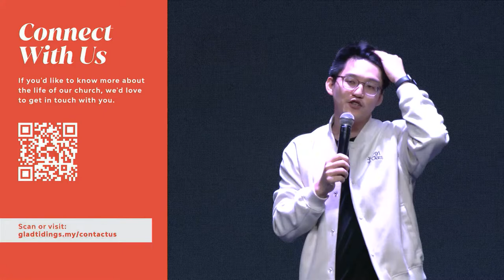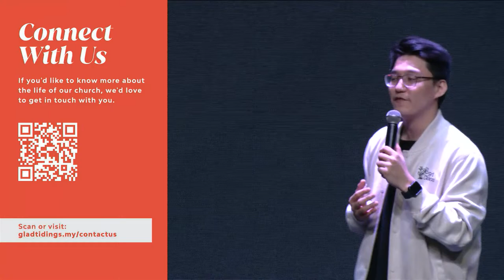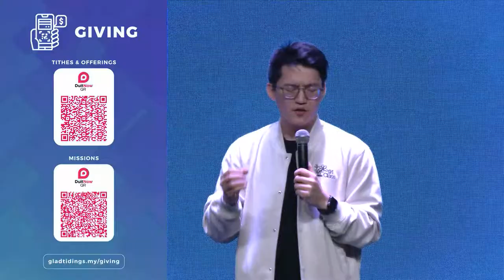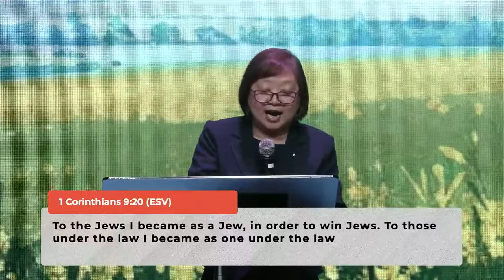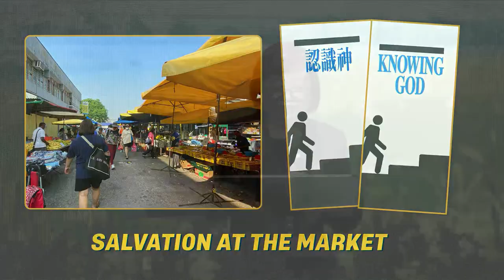Glad Tidings - Church Online | 14 April 2024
Catch our Sunday services streamed live from Glad Tidings Assembly of God, in Petaling Jaya, Malaysia every Sunday at 11.00am (GMT+8)

Are you new here? Thank you for joining us, we hope the service blesses you!

Join us at our in-person services:
Venue: Maranatha Auditorium, LG2
Time: Sunday, 8.30am & 11.00am

Used with Permission. CCLI Streaming License #2439012 Size F